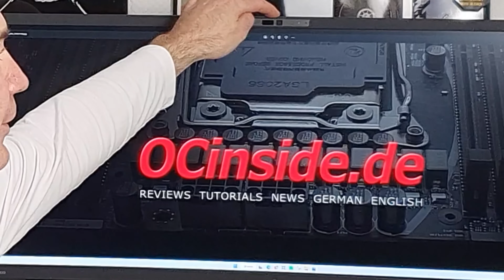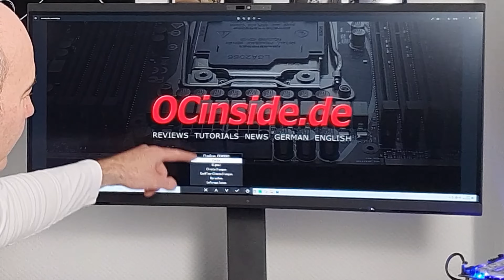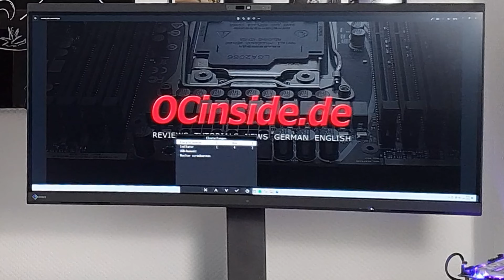Eizo FlexScan EV3450XC Monitor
Timestamps:
00:00 Eizo FlexScan EV3450XC Test
00:07 Eizo EV3450XC Daten
00:40 Eizo Screen InStyle Software zum Monitor aufteilen
01:13 Eizo 5MP Webcam
01:40 Eizo FlexScan Schnittstellen
02:00 Eizo USB-C Power Delivery
02:35 Eizo Gigabit LAN Port
02:45 Eizo EV3450XC Kabelkanal
02:57 Eizo FlexScan Monitorfuß einstellen
03:20 Eizo EV3450XC Bedienung
03:26 Eizo OSD Menü
05:36 Eizo EV3450XC Stromverbrauch
06:52 Eizo FlexScan EV3450XC UWQHD Monitor Test auf OCinside.de
06:56 Eizo EV3450XC Messung
07:13 Danke fürs Abo & Like